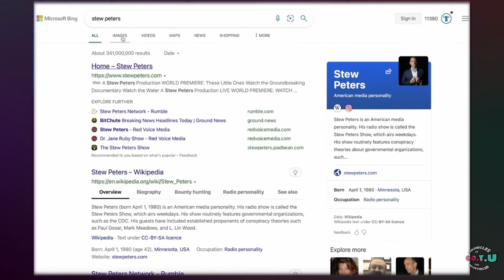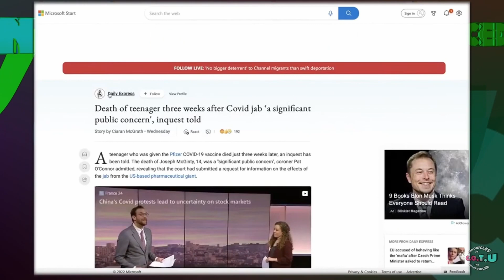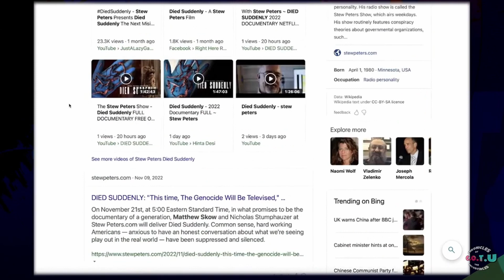Is Stew Peters Controlled Opposition?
Originally uploaded to my rebranded second channel in October 2022.
Edited excerpt from the second episode of the Bobby Z show, looking at the questionable subject of Controlled Opposition, and asking, is Stew Peters someone we should be wary of?  The full 30 minute live stream can be viewed